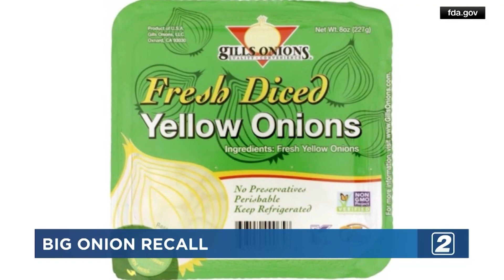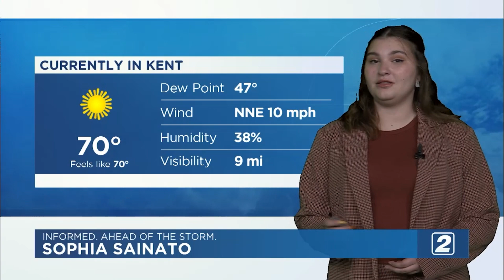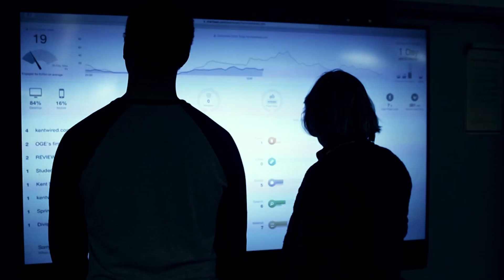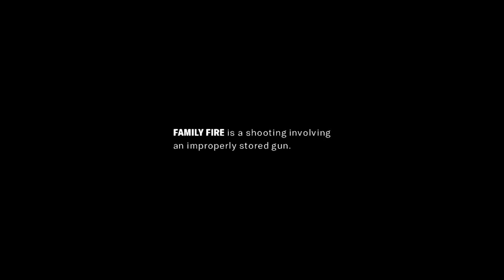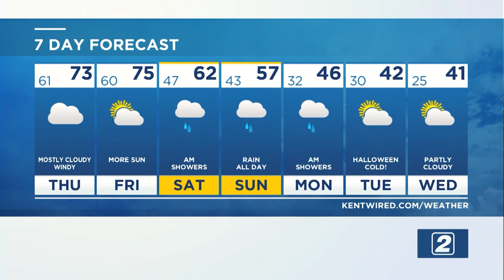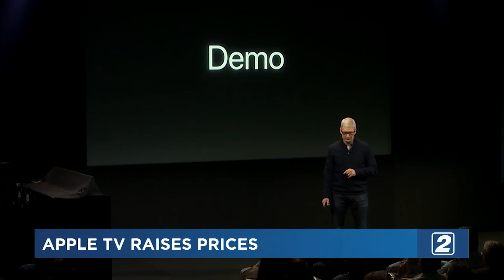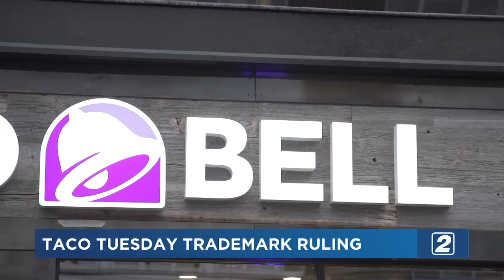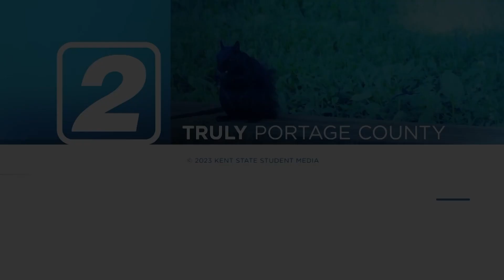TV2 News - October 25, 2023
Anchors Blake Goloja and Joshua Aponte  have the day's top stories. Featuring reporter Kennedy Gotham and Nikki Gasiewski, weather with Sophia Sainato, and sports with Matt Kiraly.